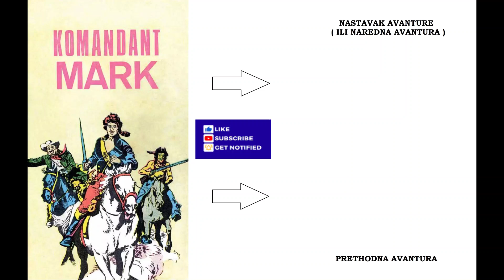Agonija u reci - Komandant Mark - I deo (ZS 128)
Epizoda:  Agonija u reci - I deo (ZS 128)